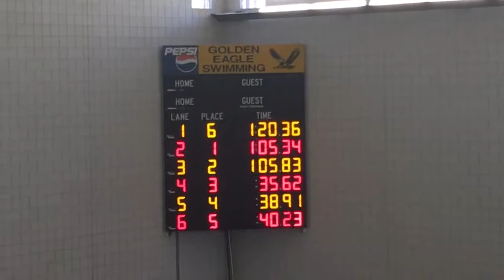Alicia Lehman 100Y back stroke. Lane 2 from top, section championship meet February 2017